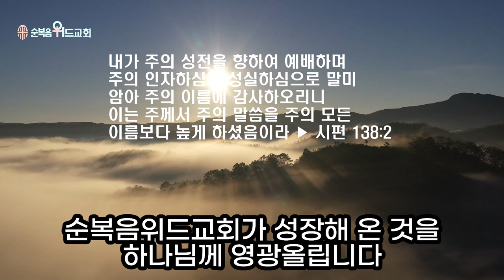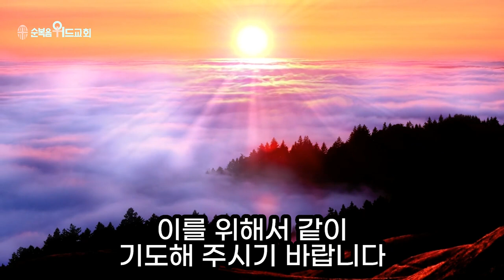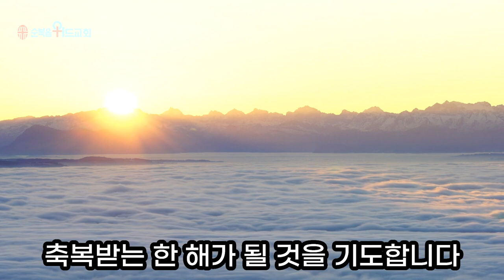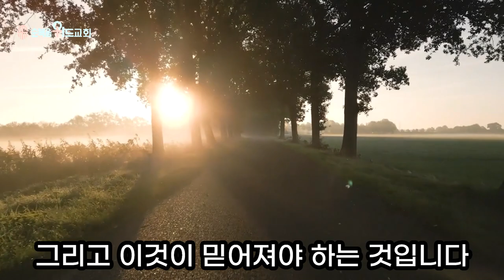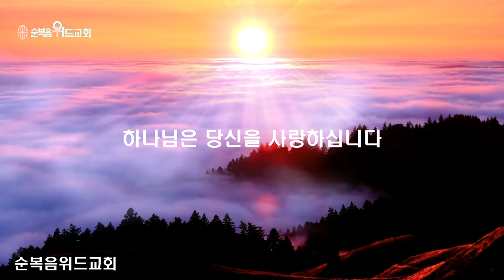순복음위드교회 2023년 01월 01일 성찬주일예배 써머리 - 감사하는 성령의 사람 ▶ 시 138:2